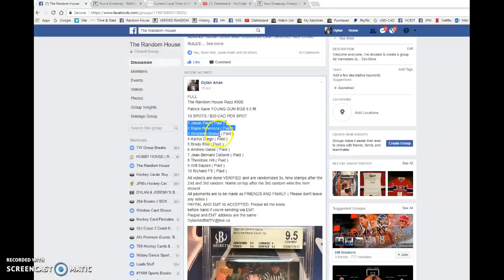The Random House Razz #308: Patrick Kane YOUNG GUN BGS 9.5 - 07/31/2017